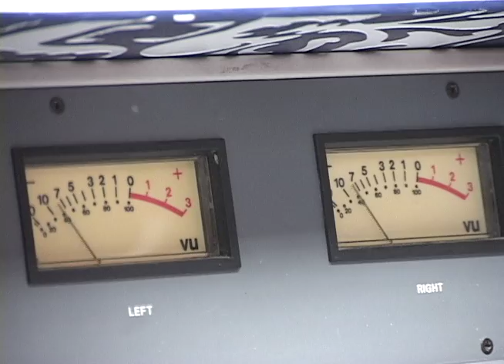Radio talk show hosts make names for themselves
By Scott Karpen -